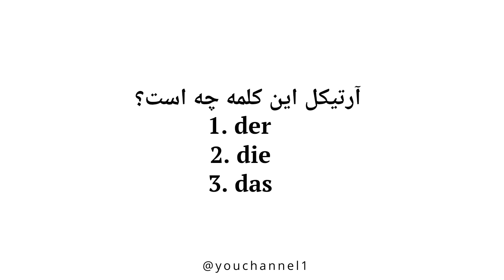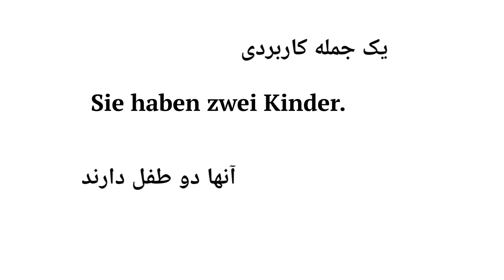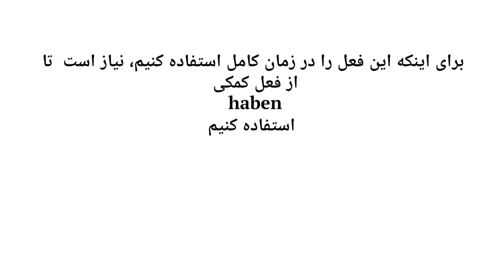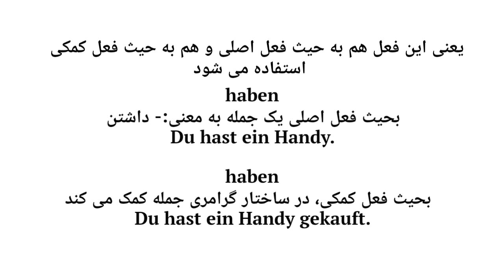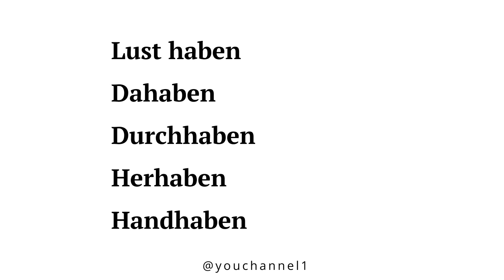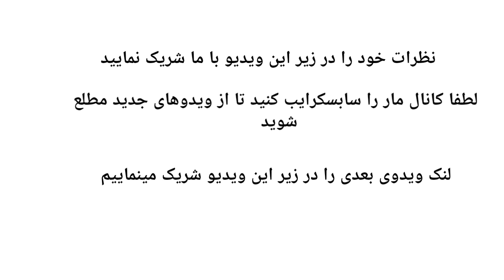آموزش روزانه کلمات مهم آلمانی - روز اول haben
این ویدئو ها مسلسل خواهد آمد. درصورت علاقه داشتن میتوانید به این کانال عضو شوید و زنگوله را فشار دهید تا از آمدن ویدئو های بعدی مطلع شوید.
لنک ویدئو های بعدی را بعد از آپلود شدن اینجا می‌گذاریم.